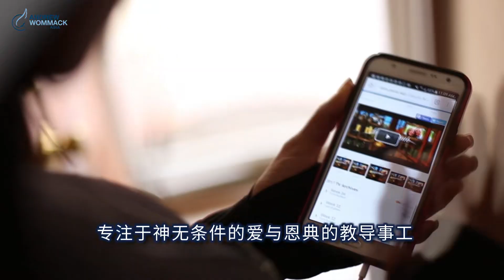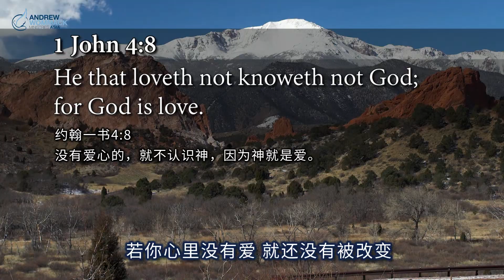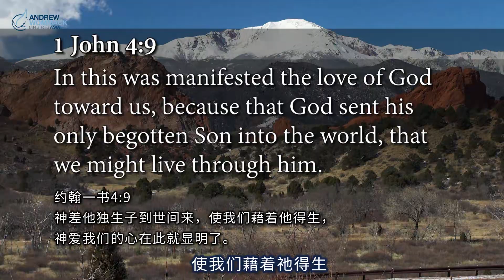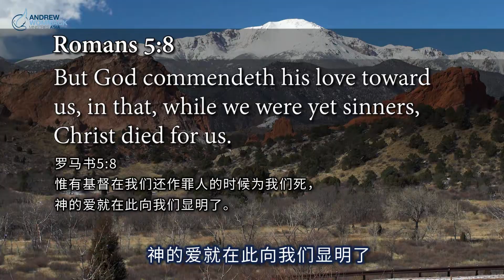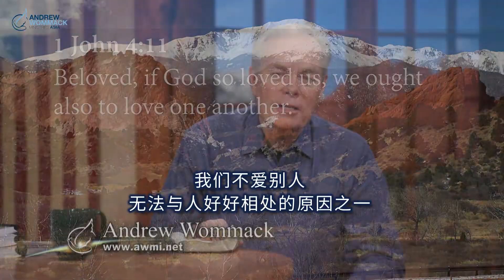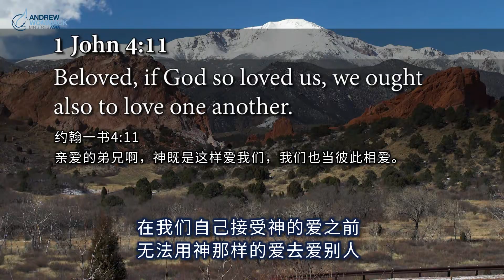第25集 战争已经结束 安德烈·渥迈克 WiO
历史上最长的冲突持续了4千年，并在约2千年前以决定性的胜利告终。然而，许多人还没有听到这个消息，他们还在继续罪与审判的战争。当耶稣在十字架上说 “成了”，祂宣告了胜利，和好已开始。这是耶稣降生时所应许的得胜，天使们宣布：“在至高之处荣耀归与神！在地上平安喜悦归与人！”（路加福音 2:14）这说的是耶稣的降临会带来人间的太平吗？如果是，那么祂肯定失败了。

天使所说的平安不是人间的太平，而是神与人之间的平安。罪不再是问题；代价已经一劳永逸地付清了。神差派祂的独生子来承担了我们的罪，祂成为了罪本身，然后神毫不留情地审判了祂。祂的牺牲对你来说足够吗？神是否会因你的罪而不赐福与你呢？如果你带着尚未认的罪死去，你会失丧吗？本书的答案将使你从审判和惧怕的定罪中得着解脱。使你得自由，让你得蒙神所应许的祝福！

The longest conflict in history lasted 4000 years and ended in a decisive victory nearly 2000 years ago. Still, many have not yet heard the news and they continue to fight the battle-the battle of sin and judgment. On the cross Jesus said "It is finished," victory was declared, and reconciliation began. It was the victory promised when Jesus was born and the angels declared, "Glory to God in the highest, and on earth peace, good will toward men" (Luke 2:14). Is this saying Jesus came to create peace among men? If it is, then He has most certainly failed.

The peace he spoke of was not among men, but between God and man. Sin is no longer the issue; the price has been paid once and for all. God sent His only Son to bear our sin, becoming sin itself, and then judged Him without mercy for that sin. Was His sacrifice enough for you? Is God withholding His blessing because of your sin? If you die with an unconfessed sin, would you be lost? The answers in this book will release you from the condemnation of judgment and fear. It will free you to receive the promised blessings of God!

to order materials for this teaching.